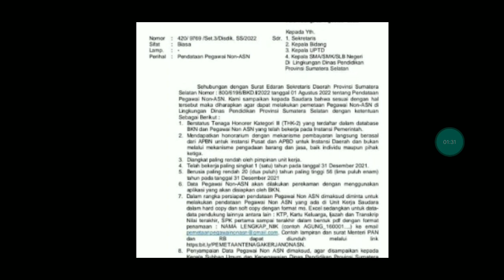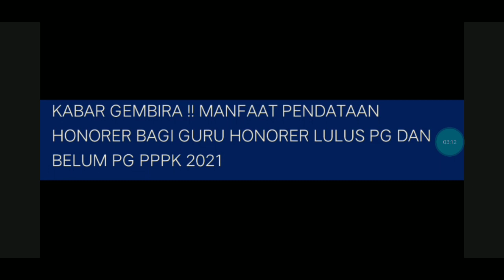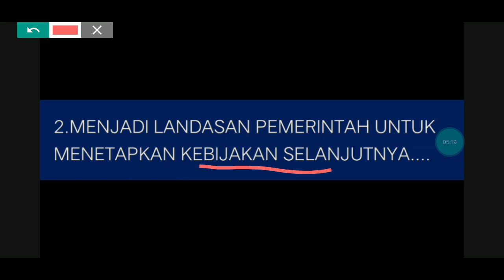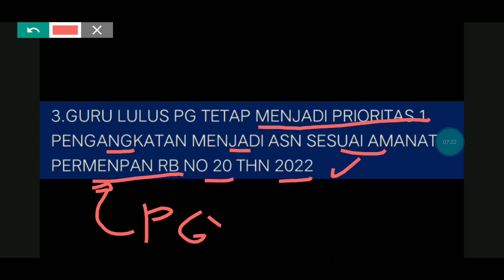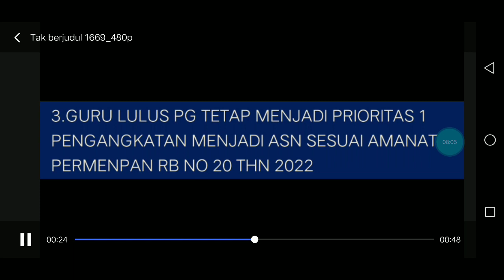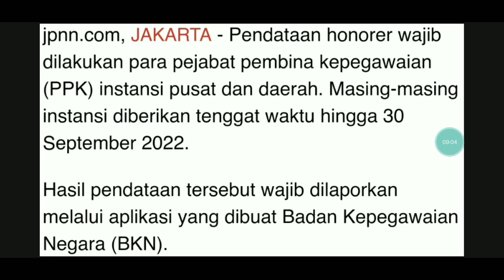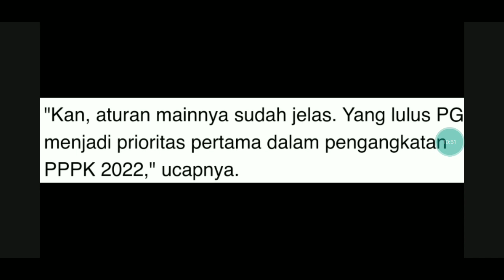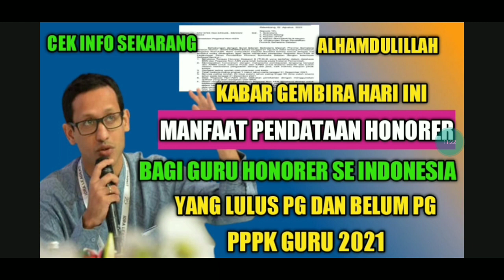KABAR GEMBIRA !! MANFAAT PENDATAAN HONORER BAGI GURU LULUS PG PPPK DAN BELUM PG